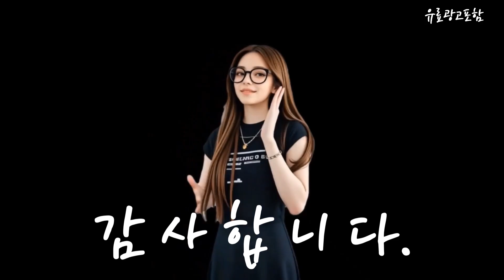등산화 Top10!! 요즘 인기있는 등산화 구매 가격 평점 후기 비교 총정리!!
❤️❤️❤️ 요즘 인기있는 등산화 구매 가격 평점 후기 비교 총정리해 보았어요!! ❤️❤️❤️

[00:06]
10위. 블랙야크 발편한 경량 안전화 볼넓은 다이얼 남성 [66,600원]

[00:11]
9위. 슬레진저 남성용 베트릭스 트레킹화 [22,340원]

[00:16]
8위. 세계일주 남성 등산화 방수 미끄럼 방지 트레킹화 [39,990원]

[00:21]
7위. 알타이카 남성용 등산 운동 작업 트레킹화 AT-01 [39,800원]

[00:26]
6위. VEROMO 남자 초경량 다이얼 운동화 [37,800원]

[00:31]
5위. 블랙야크 트레킹화 보아 다이얼 경량 발편한 운동화 [116,100원]

[00:36]
4위. Modern Fashion 남여공용 빅사이즈 트레킹화 하이탑 경량 [35,690원]

[00:41]
3위. 험토 트레이스 트레킹 방수 가죽어퍼 남성 등산화 [78,900원]

[00:46]
2위. 하이탑 미끄럼 방지 등산화 아웃도어 트레킹화 [29,800원]

[00:51]
1위. 유세븐 남성용 등산화 D002 [19,430원]